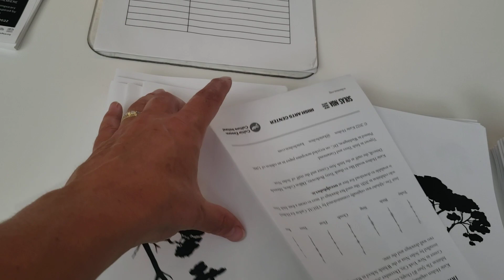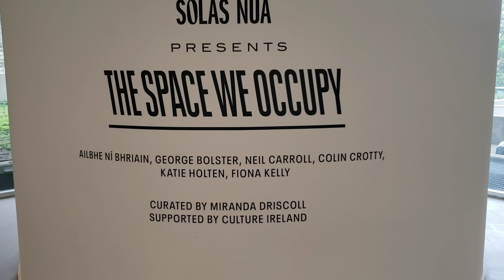The Space We Occupy at the Whittle School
Solas Nua presents at the Whittle School, Washington, D.C
An exhibition of work by Irish visual artists Ailbhe Ní Bhriain, Fiona Kelly, Katie Holten, Colin Crotty, Neil Carroll & George Bolster, curated by Miranda Driscoll.